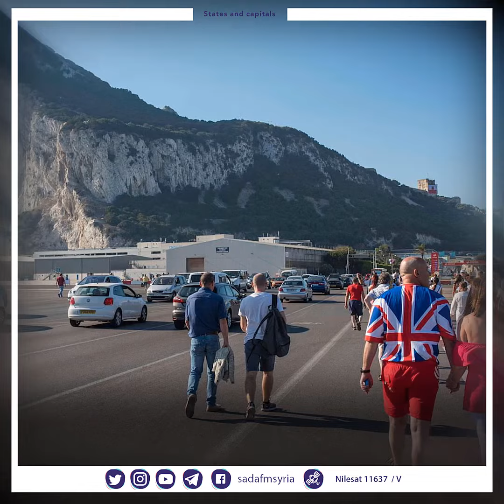دول_وعواصم | ماذاتعرف عن دولة جبل طارق ؟